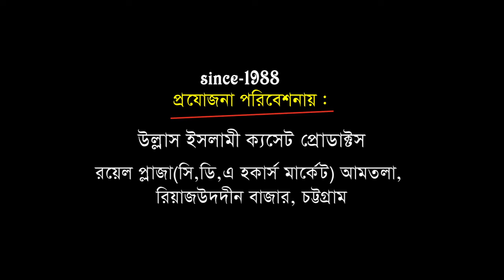Do Jahan Ke Wali Ka | Super Hit Urdu Gojol BY Nur Ullah | Ullash Icp | ২০২০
Linkdin Link